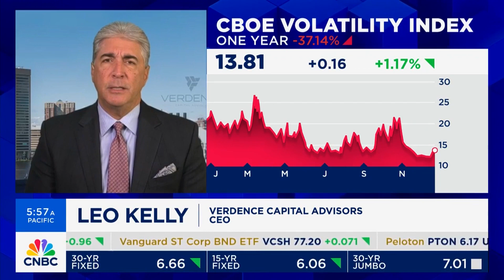Leo Kelly - CNBC TV News Squawk Box | 12-22-2023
Verdence Capital Advisors CEO Leo Kelly shares key insights for the first quarter of 2024. Leo advises investors to keep cash on hand to capitalize on potential market corrections, emphasizing strategic preparedness. With a neutral equity position, Leo acknowledges the importance of flexibility amid anticipated volatility. He expresses concerns about a potential recession, citing factors like a weakened consumer and challenges in the labor market. Recommending a focus on growth-oriented and large-cap value stocks, he urges disciplined portfolio management, suggesting investors trim allocations and take profits while staying engaged.